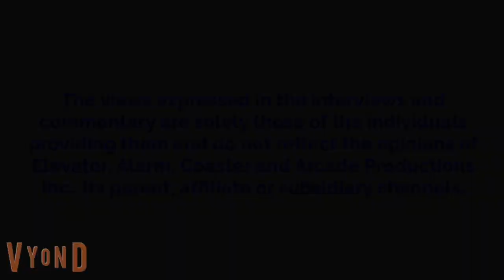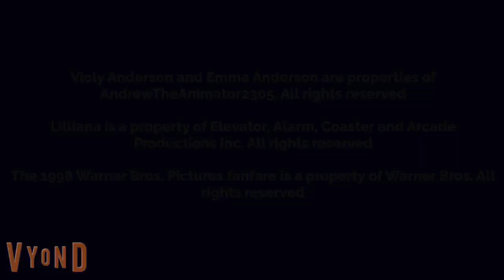Violy Watches Conspiracy Theory And Gets Grounded